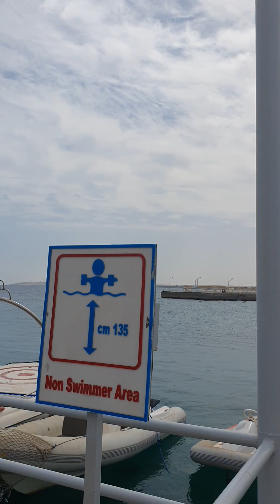Hotel Beach Albatros in Hurghada Februar 2022 Strand